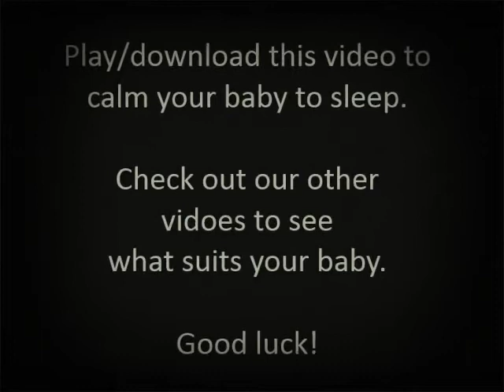Night time version (No images/light) Lullaby mobile tune for baby to sleep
Putting your baby to sleep is tiring and especially if your baby is crying constantly.
Play this video to calm your baby to sleep or even download and use accordingly.